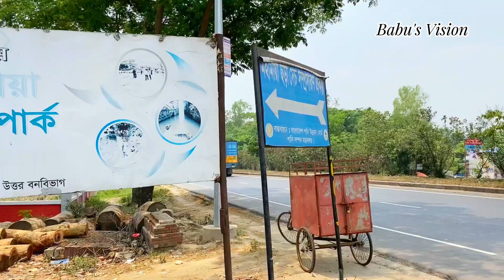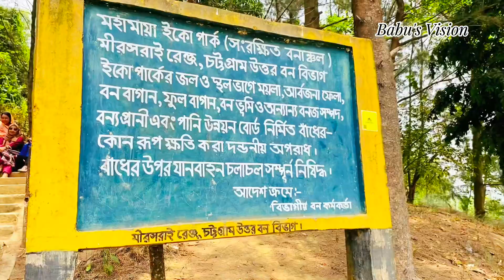মহামায়া লেকের জংগলে কি দেখলাম। মহামায়া লেক।মহামায়া লেকের সৌন্দর্য। মহামায়া লেকের ভিডিও। Vlogs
মহামায়া লেকের পাহাড়ে যে জংগল আছে,তার উপরে রয়েছে অনেক সুন্দর জায়গা। আজকের ভিডিও তে থাকছে মহামায়া লেকের উপরের দৃশ্য।
শুরু থেকে শেষ পর্যন্ত দেখার অনুরোধ রইল।
ভালো লাগলে লাইক কমেন্ট ও শেয়ার করবেন।

Follo My page: Facebook.com/yasinbabuofficial